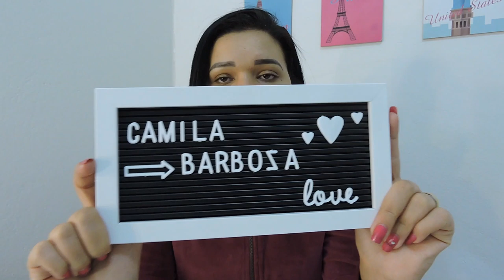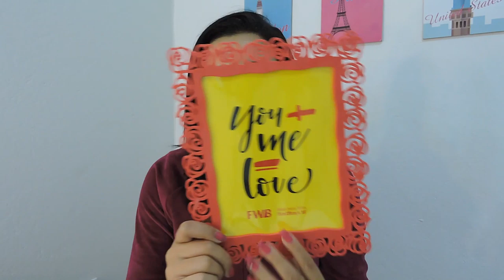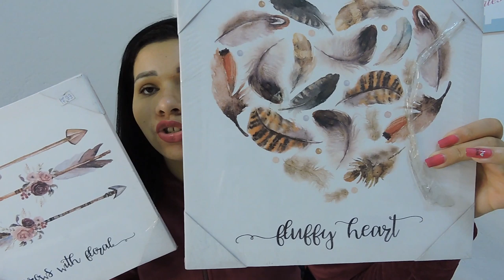COMPRINHAS DE DECORAÇÃO PRA CASA NOVA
Me sigam no Instagram @camilabarbozah